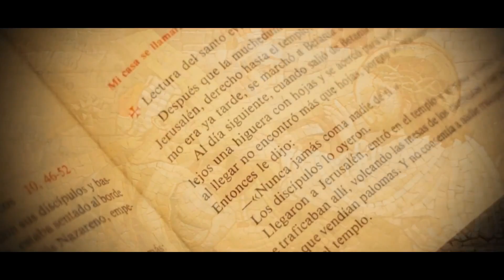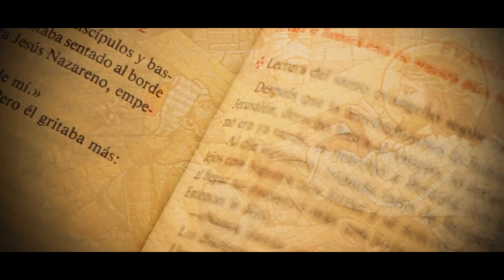Padre Carlos Yepes | 23° Domingo del Tiempo Ordinario